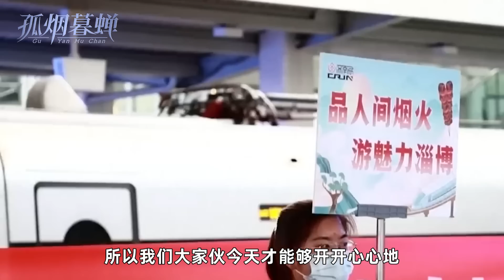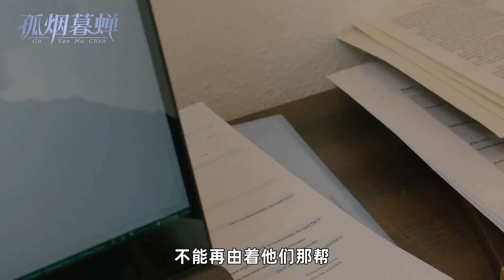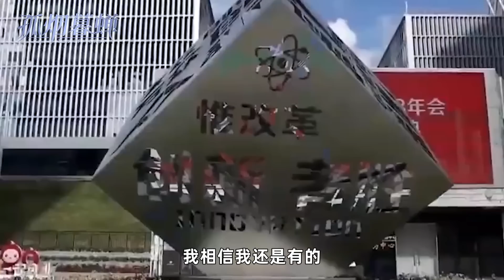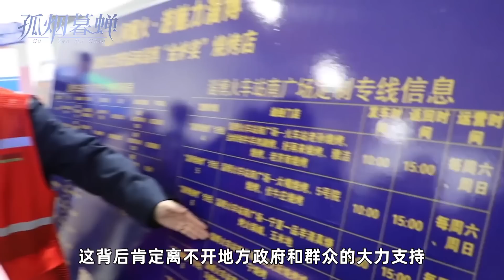稷下学宫的烤肉，诸子吃了都说好，只尝出了酸味的人，该换脑子了